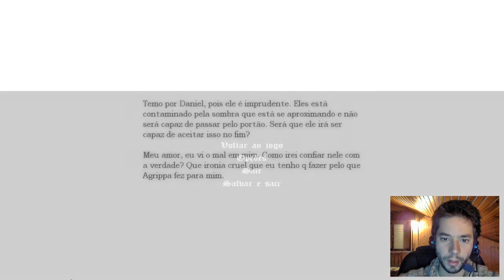Amnesia . The Dark Descent . Playthrough #9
● ● Clica no ver mais ● ●

Se gostaste deste episódeo, deixa o teu Like + Favorito ! Isso ajuda muito, e não custa nada :)